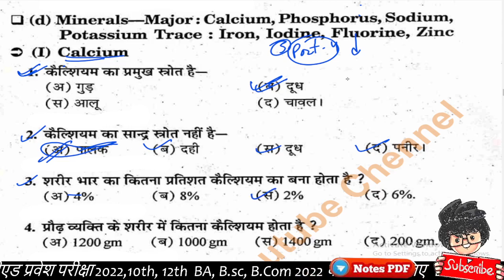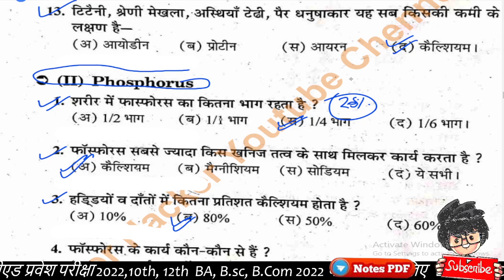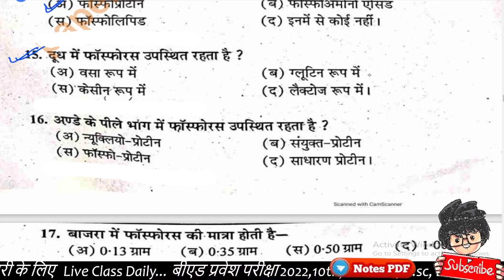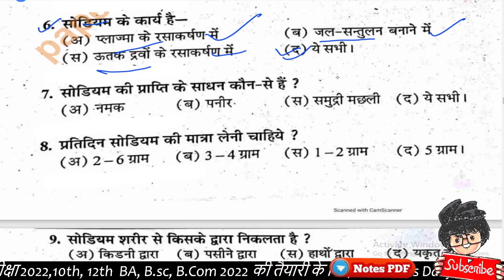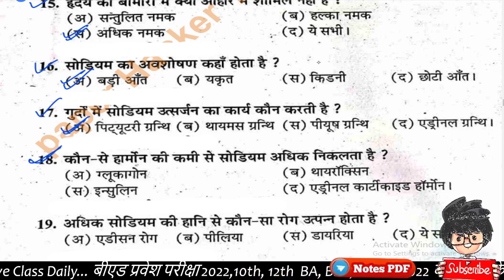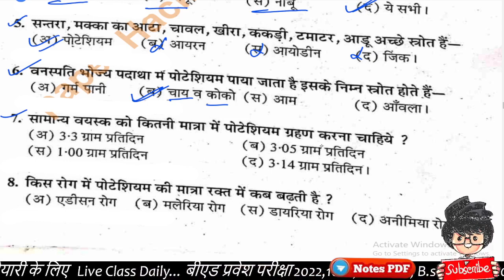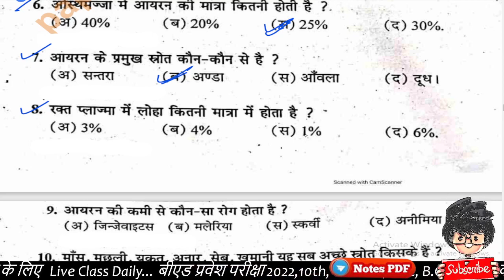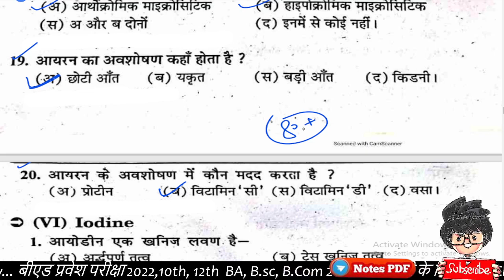B.A/Bsc / BCom Food Nutrition and Hygiene Objective question 2022 important question, part-5